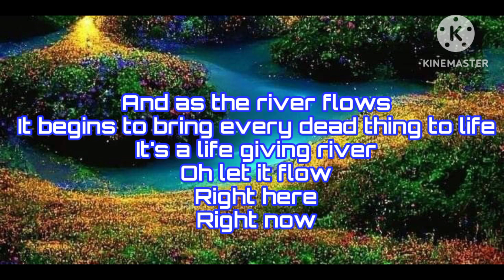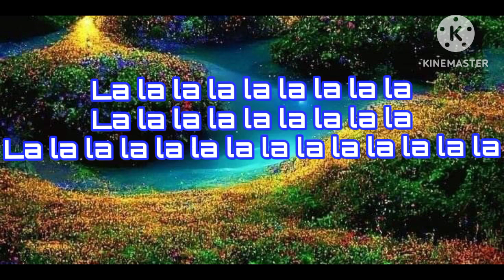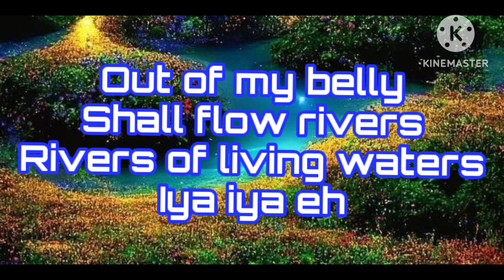out of my belly prospa ochimana